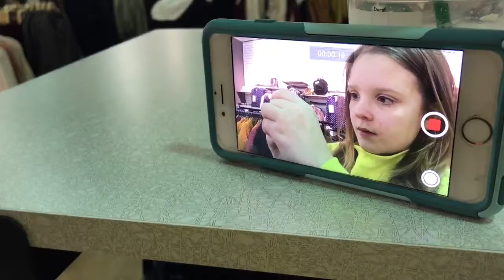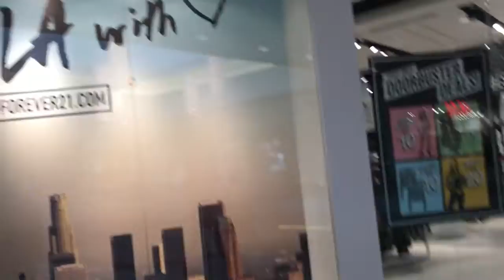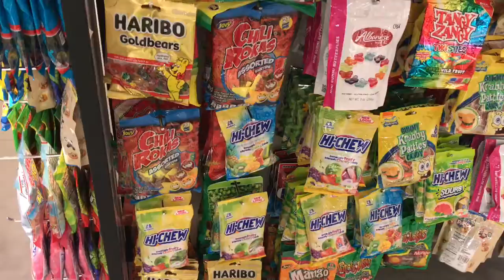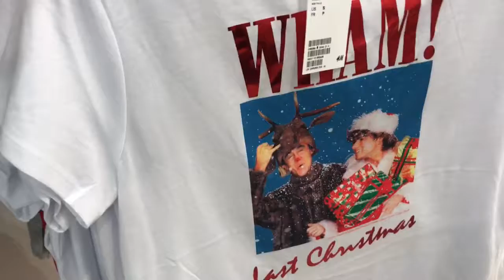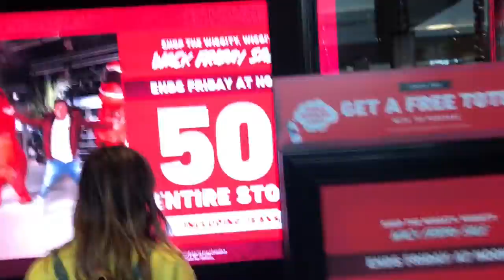Black Friday! Wha?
Facing my mall-phobia, I take @ImAnAvamal on a surprise Black Friday shopping excursion before beginning my work day. Will we survive? Will we get any deals? Watch and see and don't forget to use those i-cards and end-screen links to check out ImAnAvamal's take on this and more!